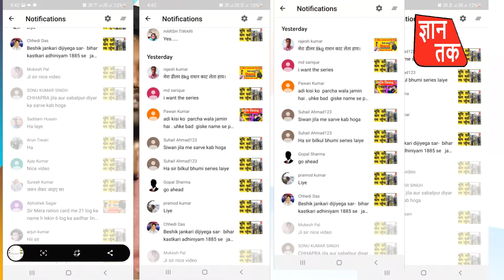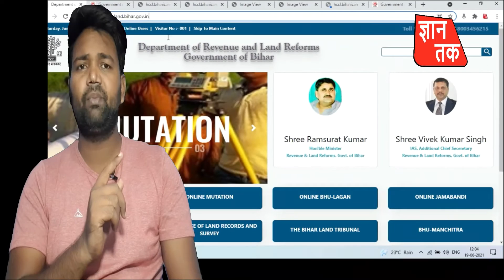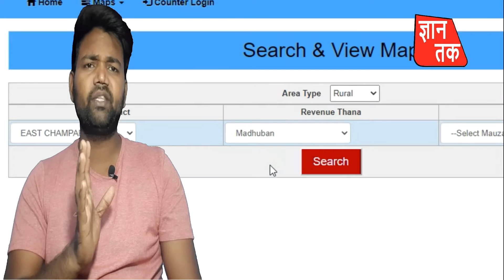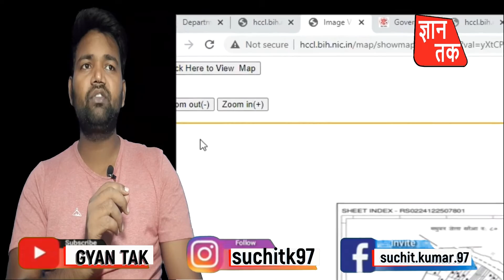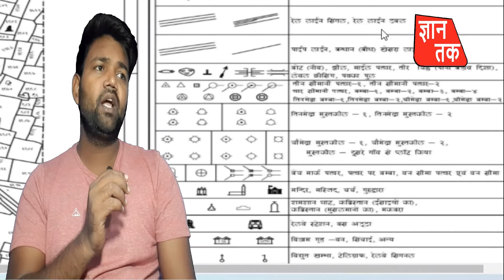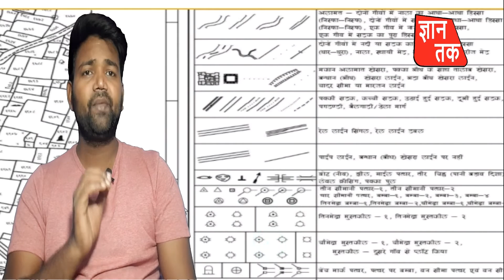bhumi jankari #1 | जमीन का पता कैसे लगाएं | नक्शा डाउनलोड करना तथा देखना सीखे | GYAN TAK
Content's cover

GYAN TAK
gyan tak
gyan
naksha download kaise kare
naksha kaise dhundhe
naksha kaha milega
जमीन का नक्शा कैसे निकालेंगे
बिहार में जमीन का नक्शा कैसे प्राप्त करें
जमीन का पुराना रिकॉर्ड कैसे देखें
खसरा नंबर कैसे निकाले
खसरा नंबर से जमीन का नक्शा
जमीन का नक्शा बिहार
ऑनलाइन जमीन का नक्शा
जमीन कैसे देखा जाता है
प्लाट का नक्शा देखने के लिए
जमीन का कागज कैसे निकाले
जमीन किसके नाम है
जमीन का खसरा कैसे निकाले
अपनी भूमि की जानकारी
किसके नाम कितनी जमीन है कैसे पता करें

About channel :-
        GYAN TAK